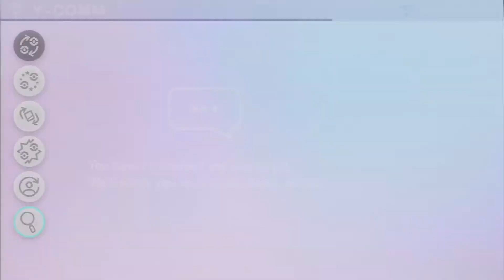Pokemon Shield part 41 no commentary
Pokemon Shield playthrough with no commentary.